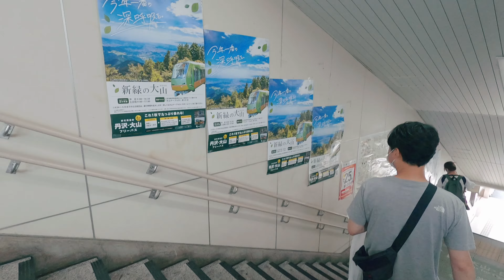Vlog : 2歳児と丹沢大山でハイキング 👟| 絶品スイーツも🧁お出かけ 神奈川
動画を見つけて下さりありがとうございます🌿

このチャンネルは、子連れの旅行やお出かけを中心に映像を作っています🎬

3人家族のゆるりとしたVlogになっていますので
お時間のある時に楽しんで頂けたら嬉しいです☺︎

Instagram もマイペース更新です🐈